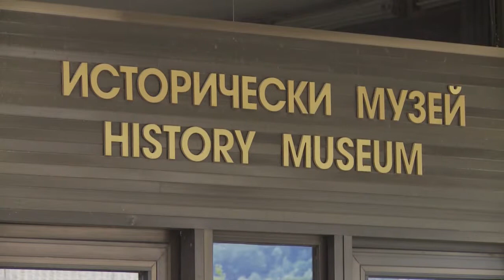Lyatna shkola &ldquo;Vakanciya v muzeya&rdquo; organizira smolyanskiya istoricheski muzey